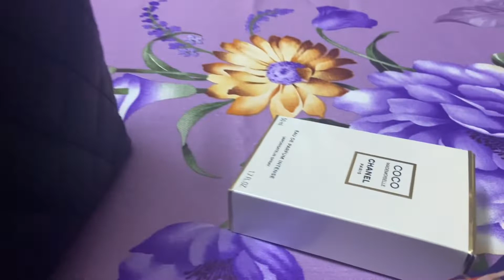ঈদ উল আজহা, ২০২২॥ দেরিতে আপলডের জন্য সরি 😊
আসসালামুআলাইকুম।
আশা করছি সবাই ভালো আছেন। গত রোজার ঈদের ভ্লগ দিতে অনেক দেরী করেছি বিভিন্ন ব্যস্ততার জন্য। সেই জন্য সরিও বলেছে। কুরবানীর ঈদ হলে তাও বেশ কিছুদিন হয়ে গেলো। কিন্তু, এবারো স্কুলের ঝামেলা ও বিভিন্ন কাজের জন্য দেরী হয়ে গেলো। এর মধ্যে এখন আমি কিছুটা অসুস্হ। গলাবেথা, জ্বর ও কাশিতে মারাত্বক ভুগছি। আজকের কুরবানী ঈদের ভ্লগের ভয়েজওভার শুনলেই তার প্রমান পাবেন। কিন্তু, এ অবস্থাতেই আমি ভ্লগ রেডী করেছি, এডিট ও অন্যান্য কাজ শেষ করেছি। কারন, আমি চাই জুলাই মাস, মানে আজই ঈদের ভ্লগটা পোষ্ট করবো। আরেকটা কথা, অনেকে ভাবেন ও আমাকে জিজ্ঞেসও করেছেন যে এডিট বা অন্য কাজ কে করে দেয়। তাদের জ্ঞ্যাতার্থে জানাচ্ছি যে, আমি নিজে ভিডিও করি, নিজে এডিট করি (যা মোটেই ভালো হয় না), মিউজিক দেই, ভয়েজওভার দেই ইত্যাদি যা লাগে পোষ্ট করতে সব করি এবং ফাইনালী পোষ্ট করি আপনাদের সাথে সেয়ার করার জন্য। আবার যা কিছু লিখি তাতে অনেক বানান ভুল থাকে এটা বুঝতে পারি (কারন আমি ইংলিস মিডিয়ামে পড়াই বলে বাংলা লিখার চর্চা তেমনভাবে নেই) প্লিজ, আপনারা ক্ষমা সুন্দর দৃষ্টিতে দেখবেন। কিন্তু, আমি খুব চেষ্টা করছি। বাংলা আমার মায়ের ভাষা, আমার প্রানের ভাষা ও বাংলায় মনের ভাব প্রকাশে আমি অনেক স্বচ্ছন্দ অনুভব করি।

যাইহোক, ভ্লগটি সেয়ার করছি মানে আমার অনুভূতি সেয়ার করছি। ভালো লাগলে আরো উৎসাহ দিবেন ও পাশে থাকবেন।

সবাই ভালো থাকবেন, পরিবারের সাথে থাকবেন ও সন্তানদের ডিগ্রী নেয়ার পাশাপাশি সামাজিক মূল্যবোধ, নৈতীকতা, ভালো ব্যবহার, ভদ্রতা, আত্বসংযম, শালীনতা, ধর্মীয় শিক্ষা ও সহনশীলতা শিখাবেন। এগুলো মূলত পারিবারীক শিক্ষা।শিক্ষকরা স্কুলে নির্দিষ্ট অল্প সময়ে এই মূল্যবোধগুলো মূলতঃ চর্চা করার শিক্ষাটাই দেয়ার সময় পান। অনেক লেকচার দিয়ে দিলাম, দিতে না চেয়েও। কি করবো, টিচার তো!
আজ আসি। ভ্লগটা উপভোগ করেন।
আল্লাহ্ হাফেজ।😊

বিঃদ্রঃ এই ভ্লগে যে গান ব্যবহার করা হয়েছে তা আমার সৃষ্টি না। এগুলো যথাযথ শিল্পীর নিজস্ব ও় অনবদ্য সৃষ্টি। সকল প্রশংসা ও মালিকানা শিল্পীর নিজের ই। আমি শিল্পীদের ধন্যবাদ জানাচ্ছি ও প্রশংসা করছি। আমি শুধুই ব্যবহার করেছি তাদের ক্রেডিট দিচ্ছি।